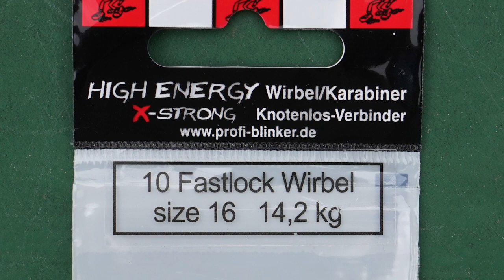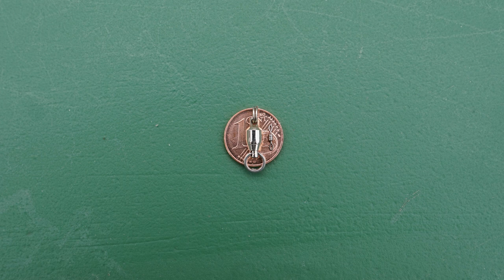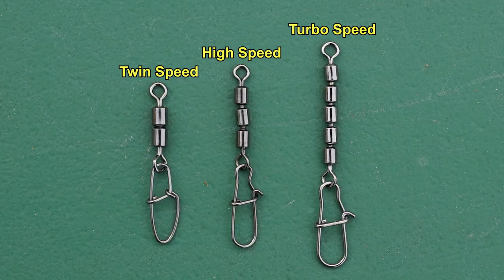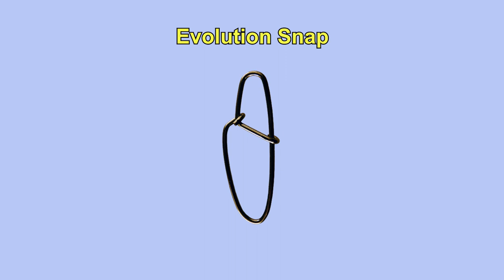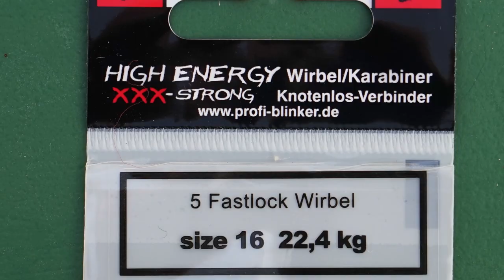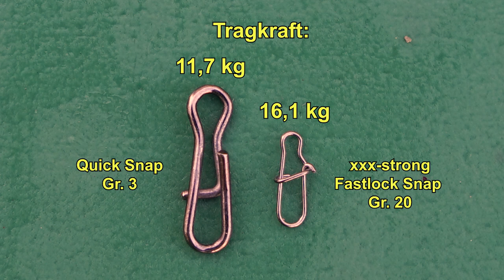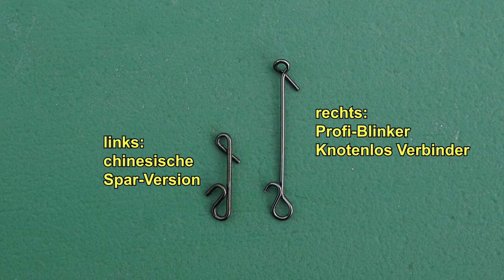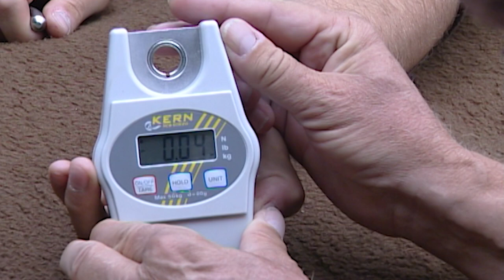Profi-Blinker's Wirbelkunde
VERBRAUCHERAUFKLÄRUNG!!! Alles Wissenswerte über Wirbel und Karabiner. Welche es gibt, was sie können, was sie leisten, und was es für einen Schrott auf dem Markt gibt. Ihr könnt auch sehen, wie sowohl Wirbel als auch Karabiner hergestellt werden.